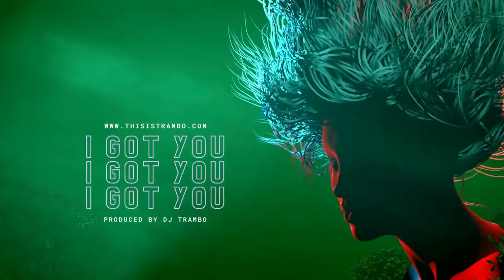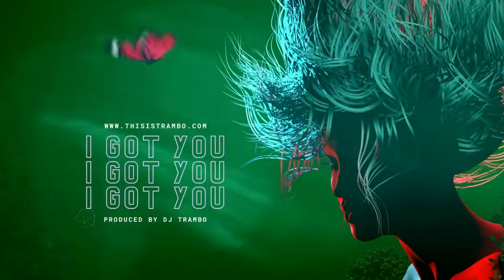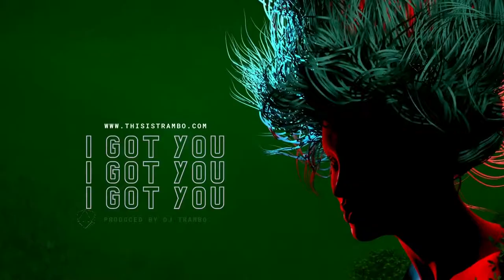I Got You - DJ Trambo (This Is Trambo) - Sheltered Audio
Hi! We are SHELTERED AUDIO and we source, publish, sort & catalog music for content creators.
(Music that cannot be monetized will be labeled as such).

Instructions Below - This Track Cannot Be Monetized!!!

Song Title: I Got You
Artist / Producer: DJ Trambo (This Is Trambo)
Genre:
Sub Genre:

INSTRUCTIONS: Follow the steps below - This Track Cannot Be Monetized!!!

Regardless of your channel's size, volume or monetization you are welcome to download and use our songs absolutely for free!

Please follow the steps below to help us grow this amazing community, also, copy and paste the following information in your content description:
(Follow Steps 1 & 2)

Step 2: Create Your Free Account to access Downloadable Content

LOOKING FOR IPTV SERVICE - Available Worldwide

We upload new song(s) EVERY day

Permission granted to use this video by producer.